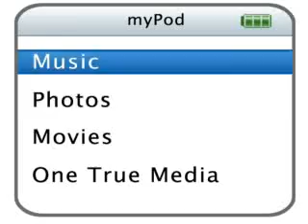The Foo Fighters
Don't laugh it's my first video! But anyways this is a foo fighters video, hope you like it!